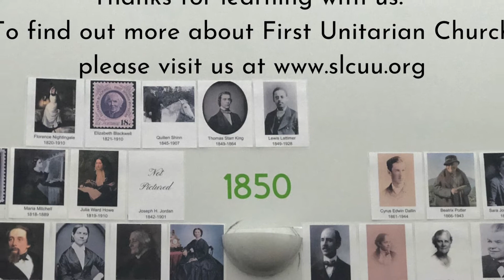UU of the Week- Homer Jack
Join us this week as we learn about Unitarian Universalist minister Homer Jack!